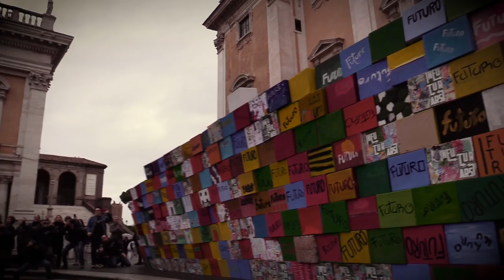Virginia Raggi: Una bella iniziativa per unire tutti nelle loro diversità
Oggi il Laboratorio teatrale integrato Piero Gabrielli ha organizzato un flash mob in piazza del Campidoglio. Una bella iniziativa per unire tutti nelle loro diversità.

Hanno partecipato tantissimi ragazzi e ragazze, circa 700. Insieme hanno costruito un muro fatto di decine e decine di cartoni decorati. Mattoni colorati con su scritta la parola “futuro” che sono stati poi buttati giù durante una coreografia di musica e canti.

Il Laboratorio teatrale Gabrielli è una realtà attiva dal 1995 sul tema dell’inclusione attraverso il teatro sociale. Quest’anno ha lavorato su un percorso incentrato sul futuro. Un’avventura che ha coinvolto più di 1.500 ragazzi, 52 scuole, 99 docenti e 42 teatranti. Tutti impegnati nel voler costruire una memoria del futuro che abbracciasse parole come gioia, solidarietà e intraprendenza.

Siamo davvero contenti di aver ospitato oggi in piazza del Campidoglio questa stupenda iniziativa. E allora abbattiamo insieme il muro del futuro!